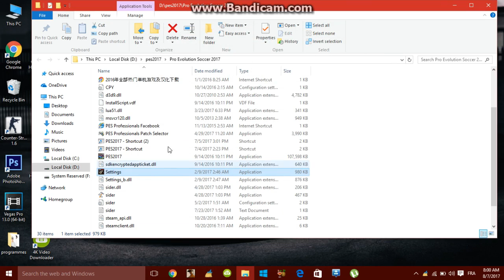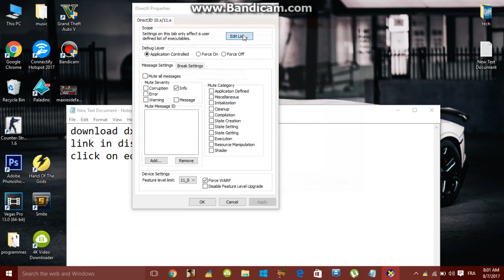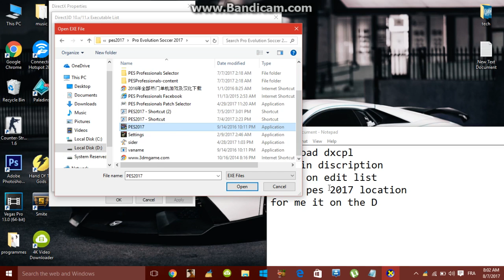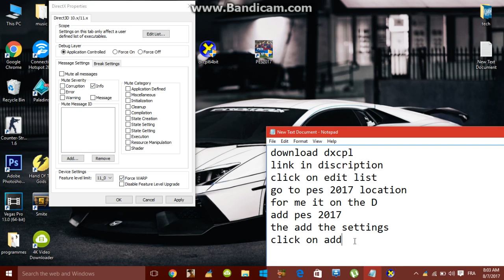[ FIX ] PES 2017 VRAM / Lag (Best Solutions) [100%WORK]